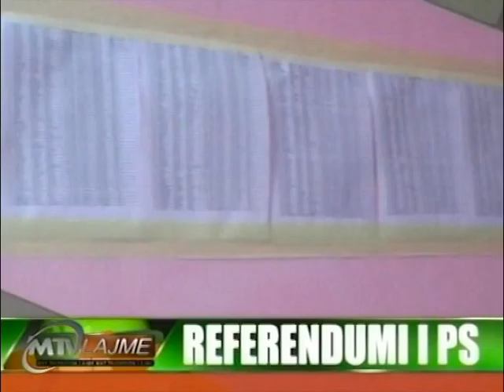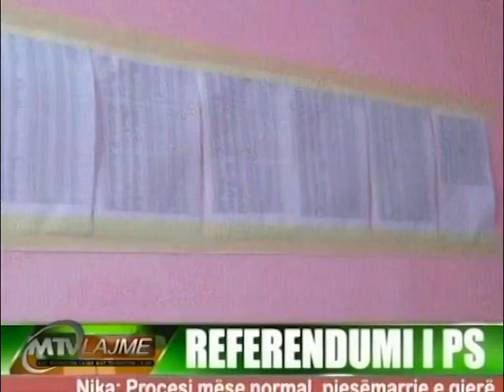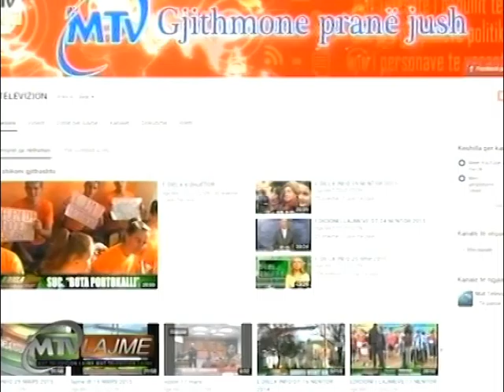EDICIONI I LAJMEVE 9 PRILL 2016